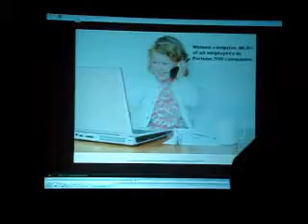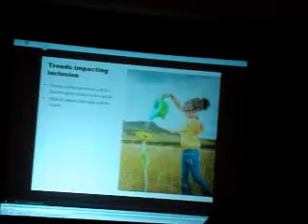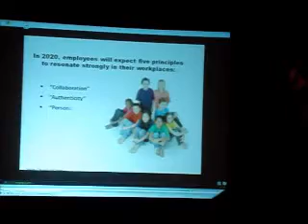climbing the corporate ladder 1